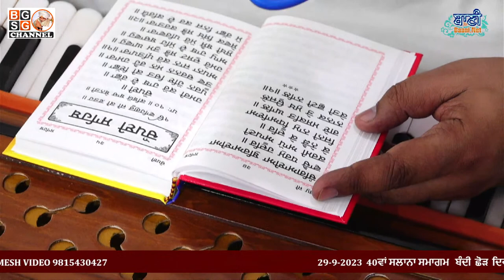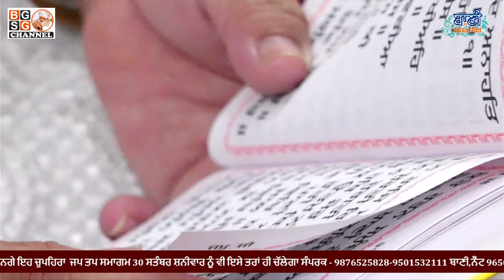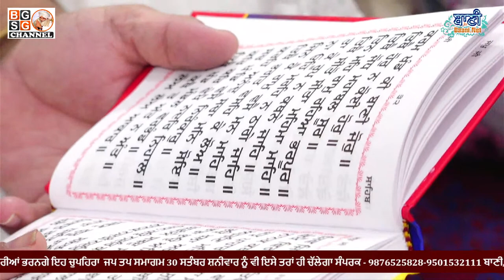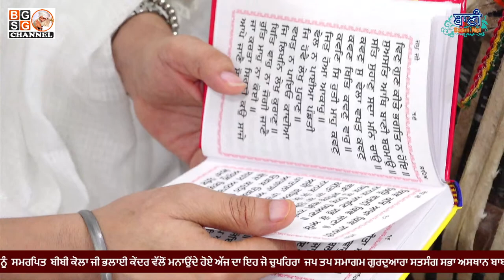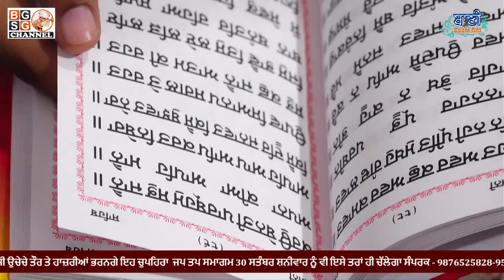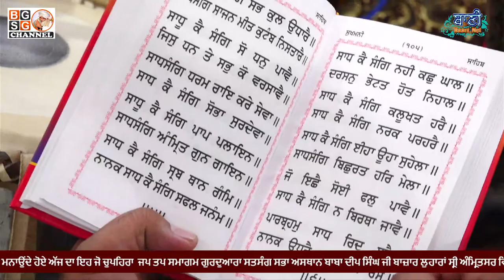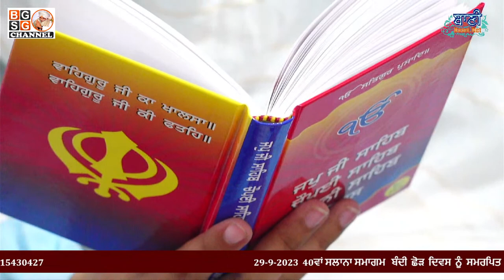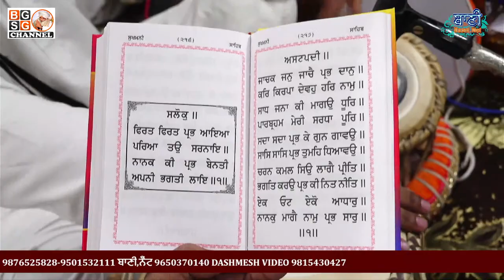LIVE|| 40th Salana Samagam | Jap Tap Samagam | G.Satsang Sabha,Dhan Baba Deep Singh Ji,Amritsar